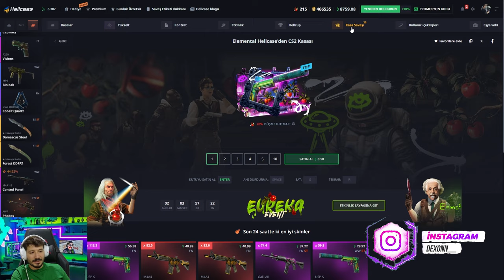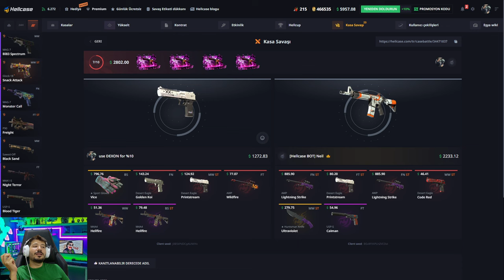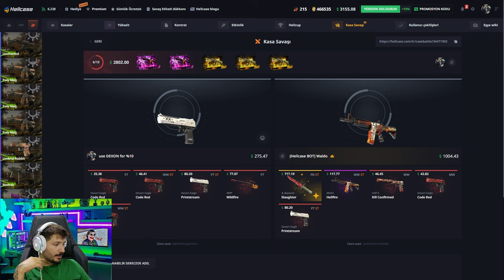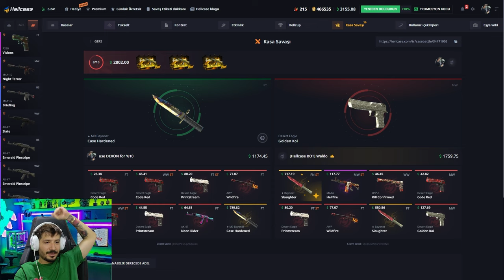HELLCASE DEN KARAMBIT KATLAMA TAKTİĞİ Hellcase Promo Code giveaway